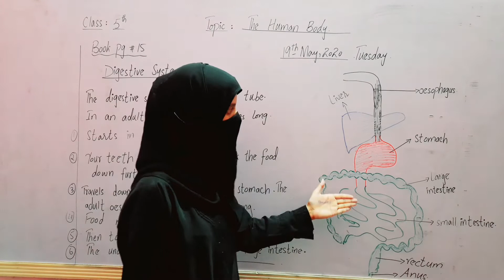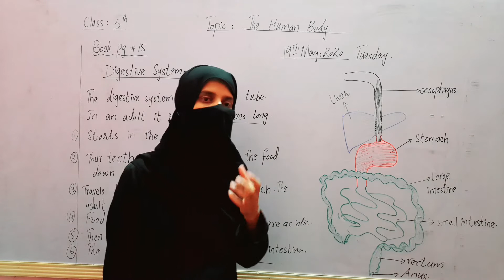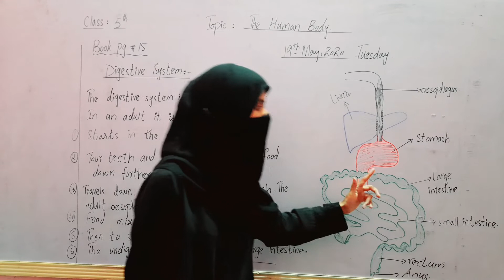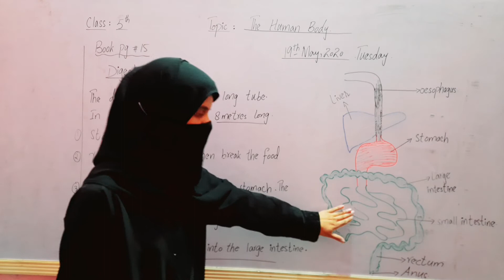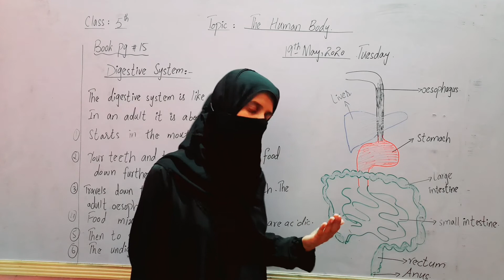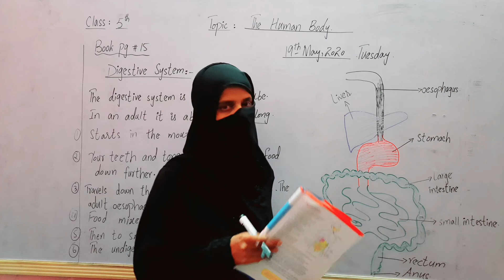class 5 science digestive system (Human body) book pg no 15